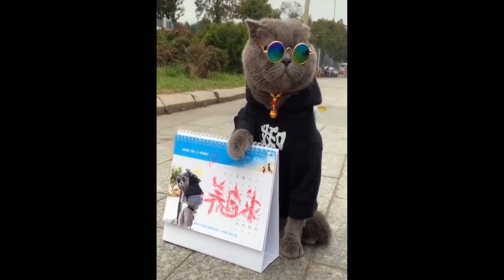Gatos Graciosos - Videos de Risa de Gatos Chistosos